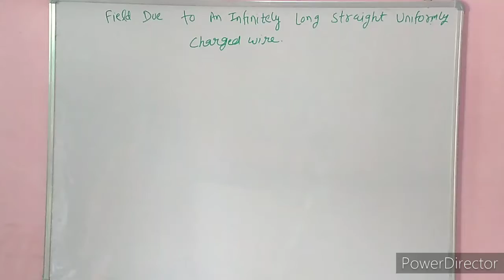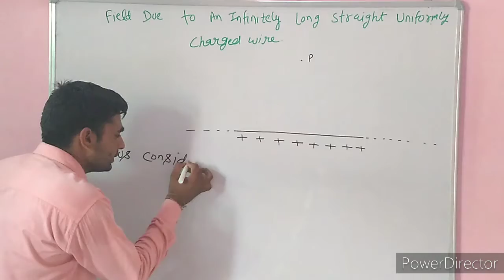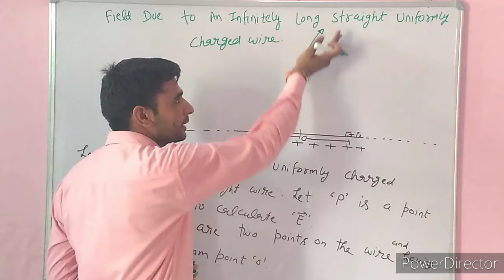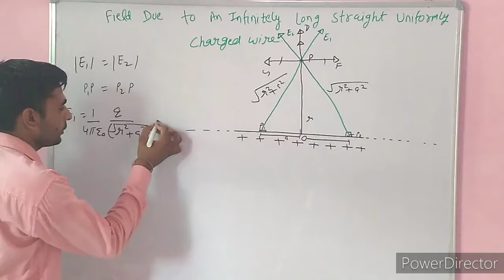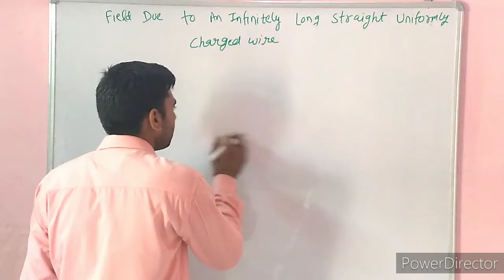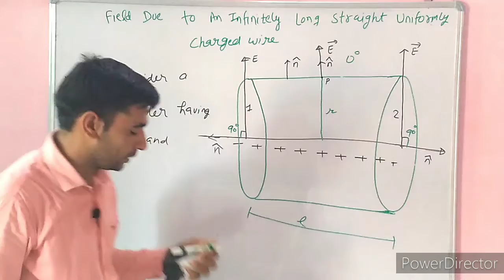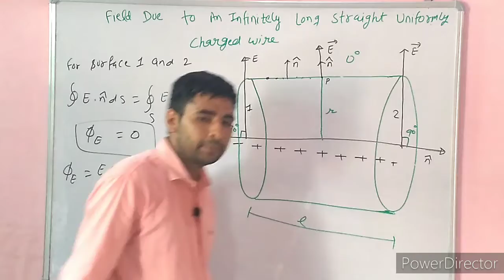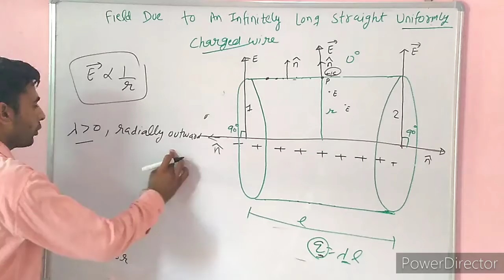Class 12 Ch-1(Lec 17):Field Due to Infinitely Long Straight Uniformly Charged Wire/sandeep raagi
Class 12 chapter 1 (Lec 17): Field Due to Infinitely Long Straight Uniformly Charged Wire in hindi